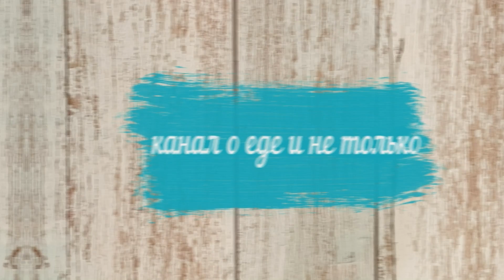Хе из щуки по-корейски.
Хе из щуки по-корейски — это вариация на тему известной корейской закуски, которую можно отнести и к салатам. Она готовится из сырой рыбы или мяса, которые предварительно маринуются. Если речь идёт о первом варианте, то корейцы чаще всего используют тунца или макрель в качестве основы. Однако  щука также может подойти для этого блюда.
Приятного аппетита!